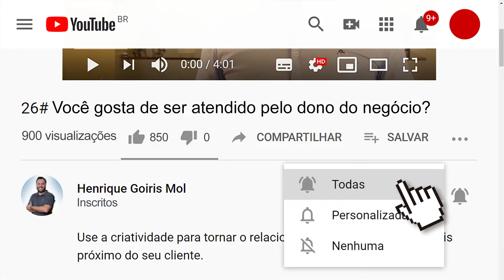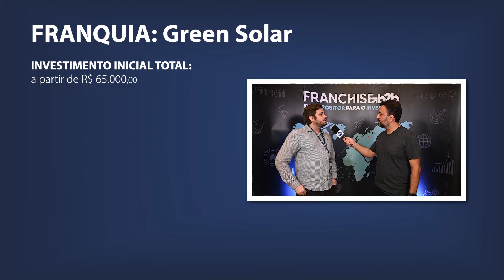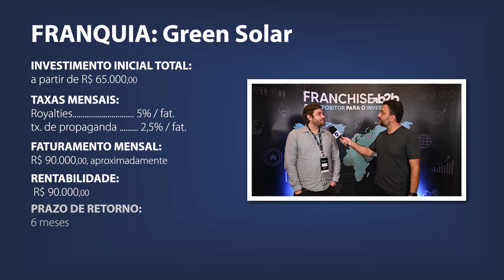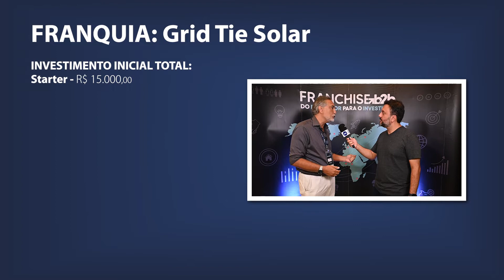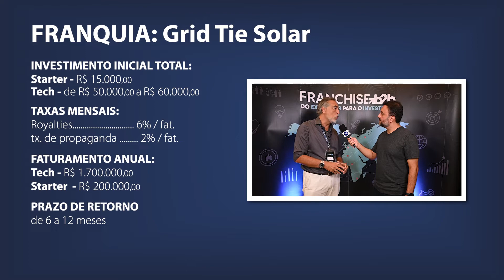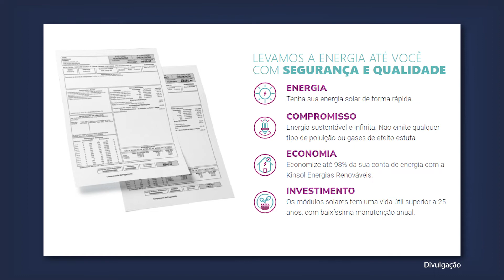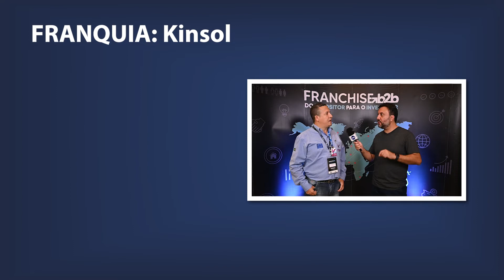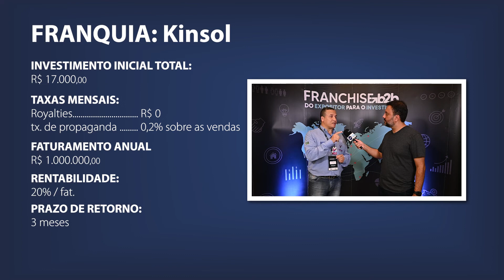FRANQUIA DE ENERGIA SOLAR Para Ganhar Dinheiro ☀️ [ 3 NEGÓCIOS EM ALTA PARA 2024 ] Como funciona? 🤔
👉 Quer conhecer opções de FRANQUIAS DE ENERGIA SOLAR? Acesse

Inclusive porque eu já apresentei vários modelos desse tipo de negócio aqui no meu canal.

Trabalhar com uma franquia de energia solar é uma tendência para os próprios anos, porque a procura por sistemas fotovoltaicos não para de crescer.

As empresas e as pessoas querem sempre economizar, não é mesmo? Isso vale também para a economia com a energia elétrica, e as placas de energia solar ajudam nessa tarefa.

Por isso, hoje eu resolvi trazer mais franquias nesse ramo, para mostrar empresas que estão em alta.

A Green Solar é uma franquia desse tipo que você pode abrir aí na sua cidade. Atualmente, ela é a Maior Empresa em Soluções Fotovoltaicas do Rio de Janeiro.

Outra franquia de energia solar que eu falei aqui no vídeo foi a Grid Tie Solar. Ela já instalou mais de 1.500 projetos fotovoltaicos no estado do Rio de Janeiro.

Eu ainda falei da Kinsol, um negócio que tem metodologia própria de projeto e orçamento dos serviços.

Mas a melhor franquia de energia solar para você abrir é aquela que você acredita na marca. Então, para escolher a ideal para o seu caso, você precisa comparar as opções.

Assista ao vídeo até o final para ficar por dentro de todos os detalhes das franquias de energia solar lucrativas que eu trouxe para você!

🔴 ASSISTA TAMBÉM
👉 Como funciona uma FRANQUIA?

Henrique Mol é empreendedor nato, fundador e Presidente do grupo Encontre Sua Franquia, que possui atualmente mais de 1.815 operações em todo o Brasil. Atuando em diversos setores, fazem parte do grupo 7 marcas: Acquazero (Estética Automotiva), Cream Berry (Açaí), Only Mule (Bebidas), Encontre Sua Viagem (Agência de Viagens), Quisto (Corretora de Seguros), SUAV (Beleza e Estética), e também a Zaplus Car (Distribuidora).

*ENTRE EM CONTATO COM A FRANQUIA QUISTO*